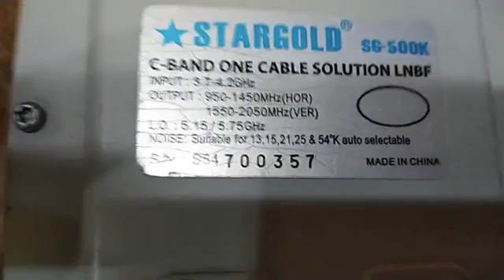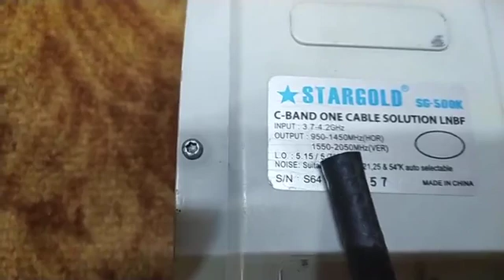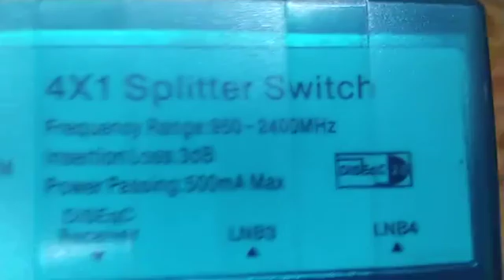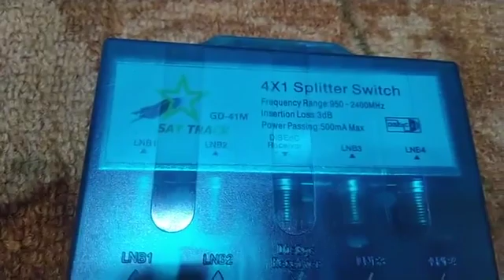How Many receivers can We Run With a Signal Solution LNB